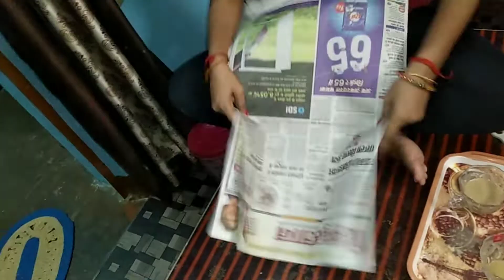हमने बहुत बड़ी गलती कर दी थी उस वक्त 😫😟 real life middle class blogger Sultanpur#Hindi video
इस वीडियो में मैंने अपना डेली रूटीन ब्लॉक दिखाया है और कौन सी गलती कर दी थी वह भी दिखाया है अगर आपको हमारा वीडियो पसंद आए तो मैं चांद को सब्सक्राइब करें लाइक करें शेयर के हमारा वीडियो देखने के लिए आपका धन्यवाद